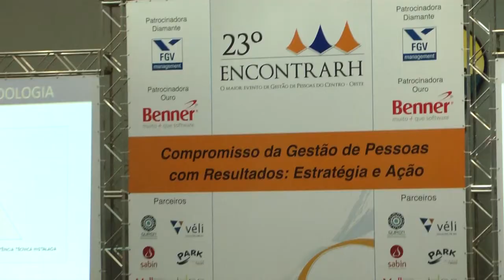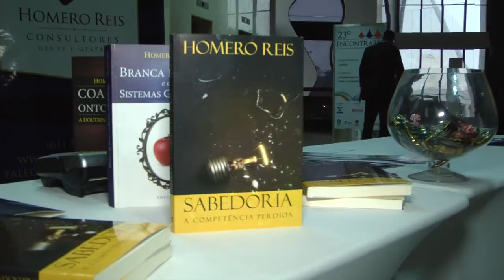Palestra Homero Reis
Palestra feita por Homero Reis para o 23o ENCONTRARh.
O evento aconteceu em Brasília em Outubro de 2013.
Tema: Gerir Pessoas é Gerar Resultados.